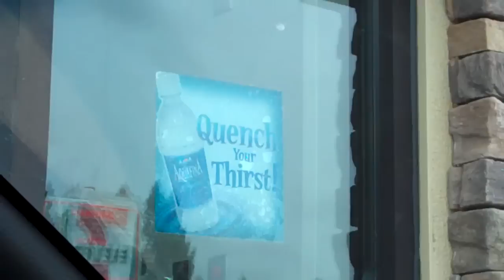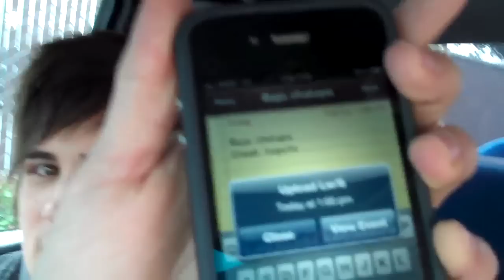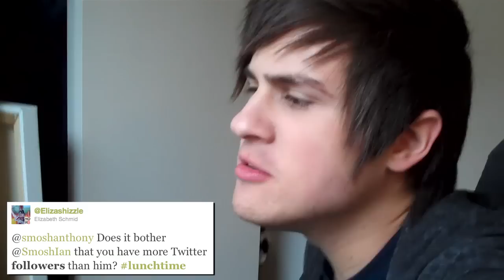MY FUTURE WIFE! (Lunchtime w/ Smosh)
Every Thursday, you're invited to eat lunch with us!

Follow our Twitter and your question could be in the next Lunchtime w/ Smosh